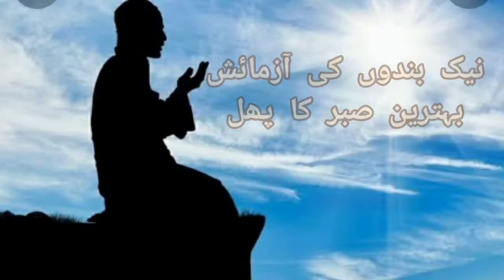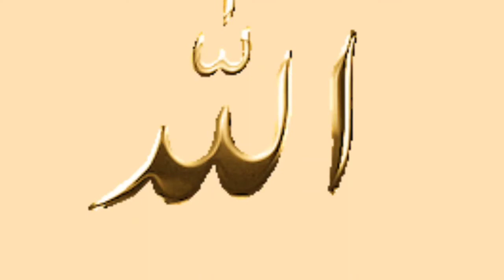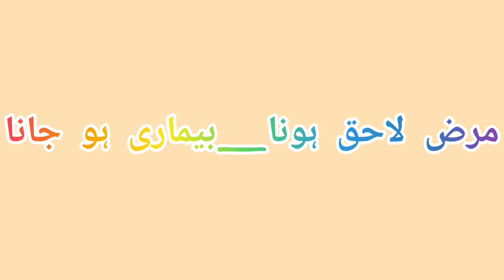4th | Urdu | Chap No 20 | صبر کا پھل | V2 | VSchool